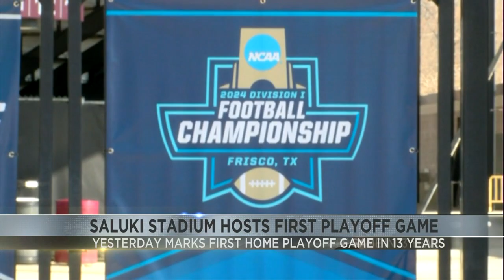Saluki Stadium hosts first playoff game